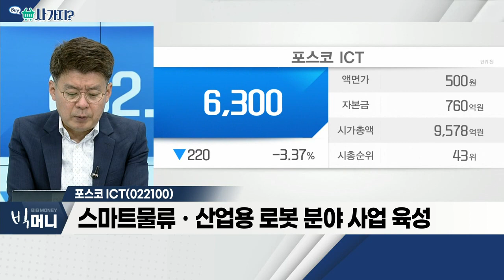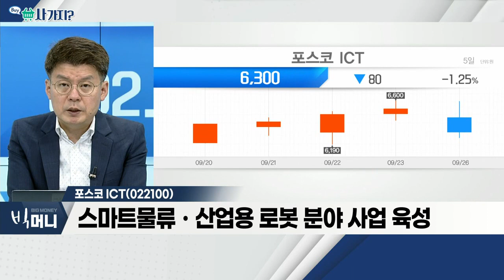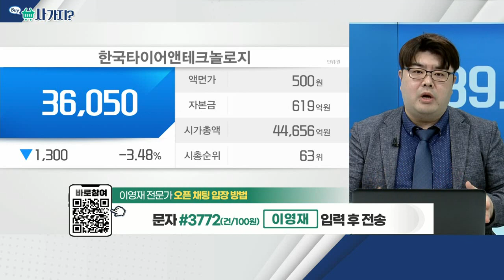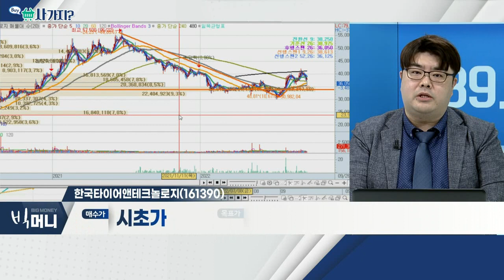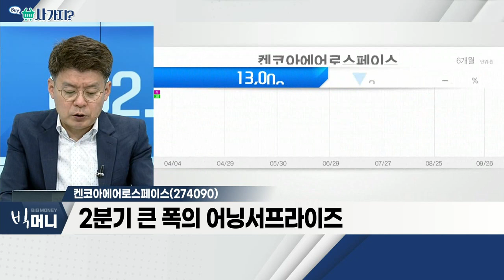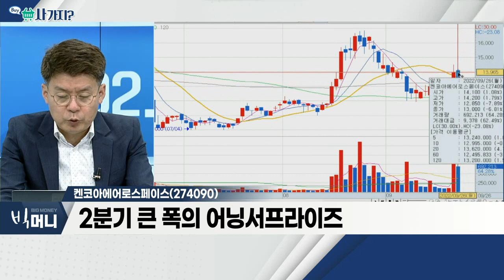포스코ICT(022100), 한국타이어앤테크놀로지(161390), 켄코아에어로스페이스(274090)_사가지 (20220926)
포스코 ICT(022100)
- IT 서비스ㆍ시스템 엔지니어링 등 사업 영위
- 스마트 물류ㆍ산업용 로봇 분야 사업 육성
- 지난해 실적 부진 VS 올해 상반기 영업이익 325억 원

- 타이어 제조 업체… 국내 1위 점유율
- 전기차 확대… 전기차용 타이어 수요 증가
- 장기 하락세… 추세 전환 '시그널' 발생

- 항공기 부품 및 항공기 설계ㆍ제조 업체
- 우주ㆍ항공 중심인 고객사 포트폴리오
- 2분기 큰 폭의 어닝 서프라이즈